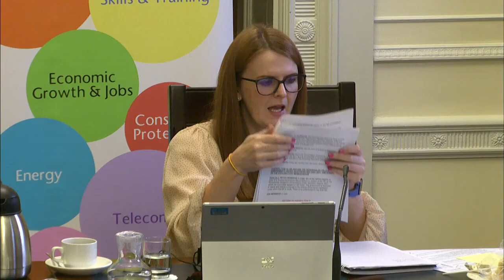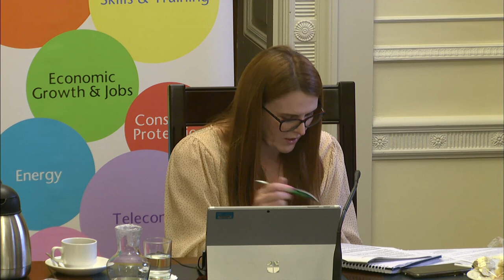Committee for the Economy meeting 19th May 2021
The Committee received a Departmental Briefing - Update on the UK exit from the European Union and Parental Bereavement (Leave and Pay) Bill and also received a Briefing from NUS-USI & Student Unions Representatives - Student Support through Covid-19.